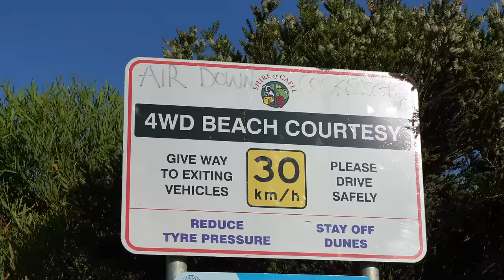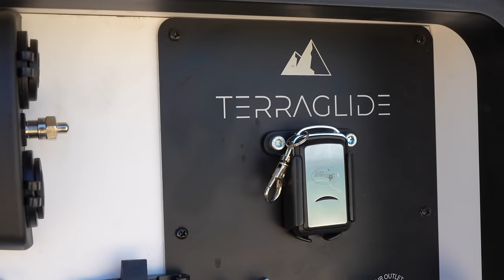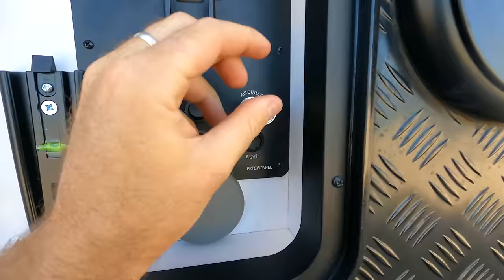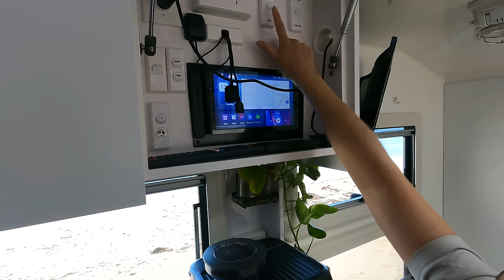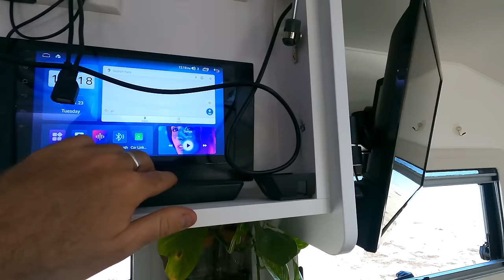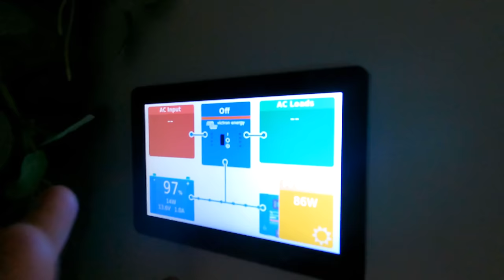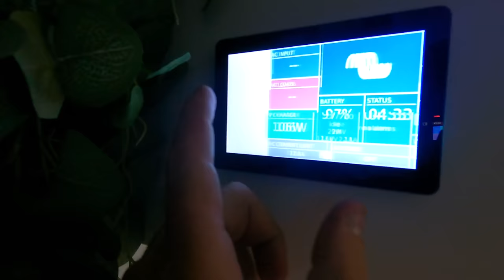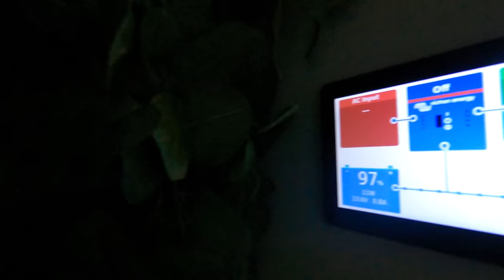A WORLD FIRST! The BEST Offroad Caravan in Australia! Urban Caravans 18'9 Xtreme full offgrid van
today we take you through our brand new Urban Caravan and take this 3T beast down onto the beach for the first time! We run through the offgrid 12volt setup as well as the new terraglide suspension and full victron offgrid setup. This is an Australian built caravan and we are so proud to show you our new home on wheels.

Tangles Macrame: ( keelans sisters shop)

Urban Caravans is a family owned and run Australian business. Caravans are Australian made from the ground up. They us as many Australian products as possible and all construction happens in Melbourne in the Urban Caravans Factory. Urban have multiple Van models and options available:
Tungsten Armorlite
Tungsten Tourer
Tungsten X-Terrain
Tungsten X-treme